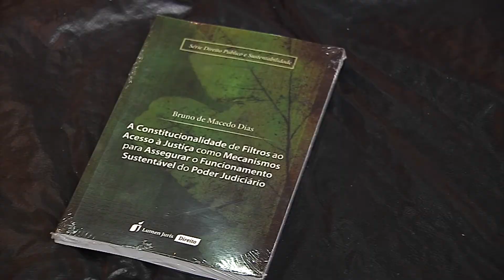Jornal da Assembleia - Lançamento da série literária "Direito Público e Sustentabilidade" - 03/07/17